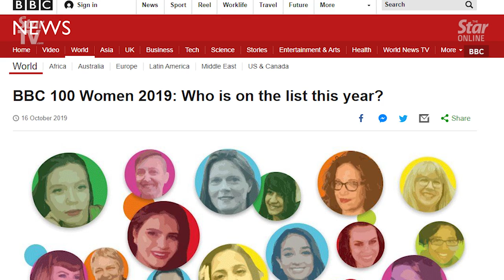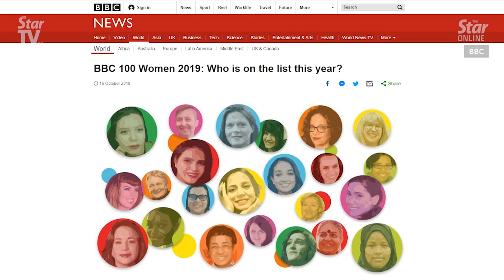Haters don't bother me, says Nisha Ayub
Malaysian transgender rights activist Nisha Ayub says she will ignore the scathing criticism she has been receiving online after being placed in BBC’s list of 100 most inspiring and influential women.

In a Facebook Live video on Thursday, she thanked the BBC for recognising issues concerning the transgender community.